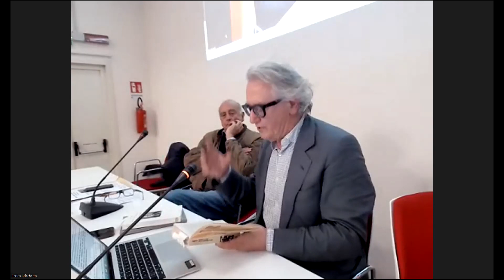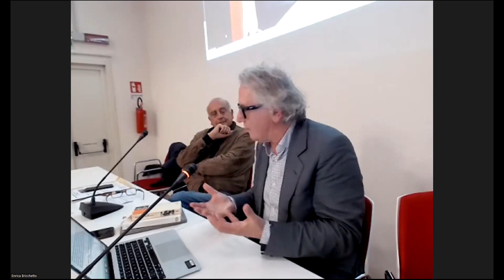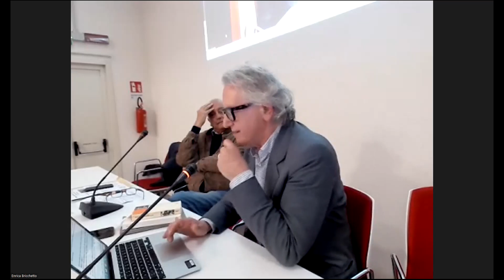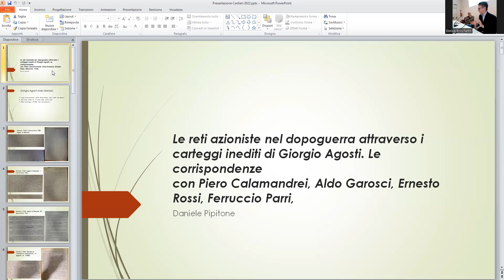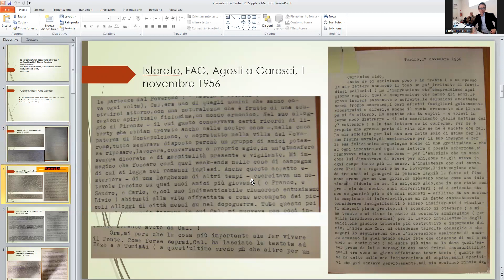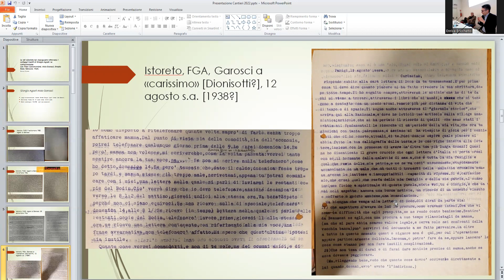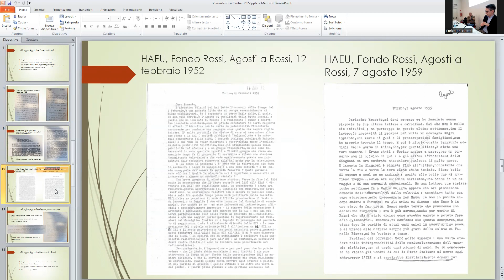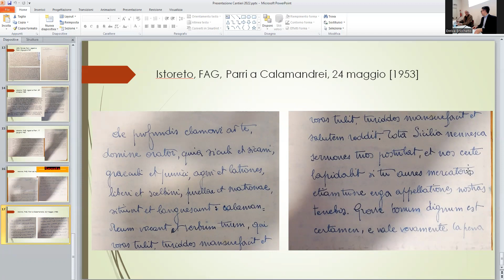Giellismo e azionismo - Cantieri aperti _ XVIII edizione relazioni del pomeriggio parte 2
Le reti azioniste nel dopoguerra attraverso i carteggi inediti di Giorgio Agosti. Le corrispondenze con Franco Calamandrei, Aldo Garosci, Ernesto Rossi, Ferruccio Parri, Daniele Pipitone, Università degli studi di Torino
Giorgio e Lucilla (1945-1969), Luciano Boccalatte, Istoreto

Novità editoriali
Introduce Renato Paparo, Fondazione Avvocato Faustino Dalmazzo
Gianluca Cinelli e Maria Di Massa presentano